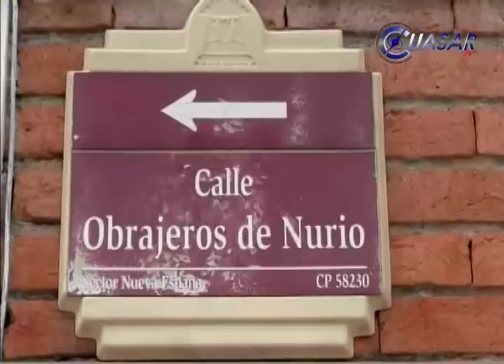Aparatoso accidente en la Vasco de Quiroga de Morelia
Aparatoso choque entre dos vehículos particulares registrado la tarde de este viernes entre las calles de hospitales y obrajeros de Nurio de la colonia Vasco de Quiroga, de Morelia dejó como saldo tres lesionados leves…